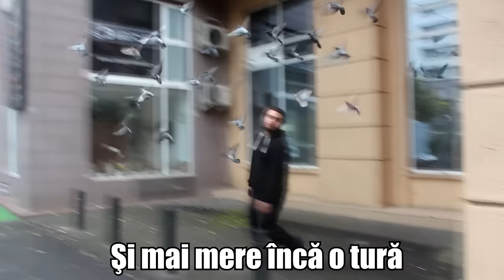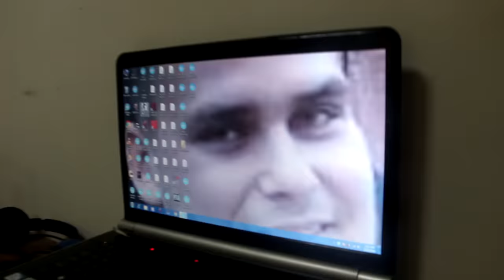Teofil & Mihail - Balada Depresiei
Deveniţi Barosani cu un tricou de la Codrin Bradea!!
Fiecare Tricou Costă 70 de lei!!

Nume/Prenume:
Adresă (Oraş,Stradă,NR):
Cod Poştal:
Model Tricou:
Mărime Tricou:
Culoare:
Nr. Telefon:
Model Dama sau Bărbat:

Curier: 15 lei / Plată Ramburs
Sau cei din Bucureşti pot ridica personal tricoul de la Printoteca.
Să nu mai plătească ampulea.
Sediu Printoteca: Bucureşti/ Ionel Perlea nr.9